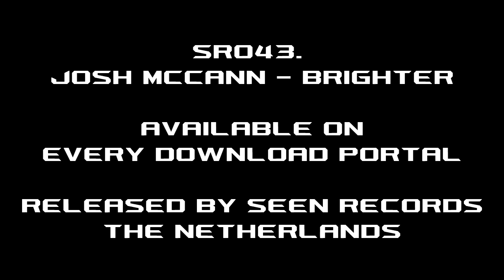Seen Records SR043. Josh McCann - Brighter (Teaser)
SR043. Josh McCann - Brighter
Seen Red Records